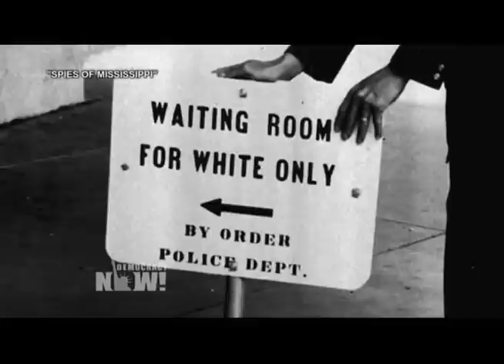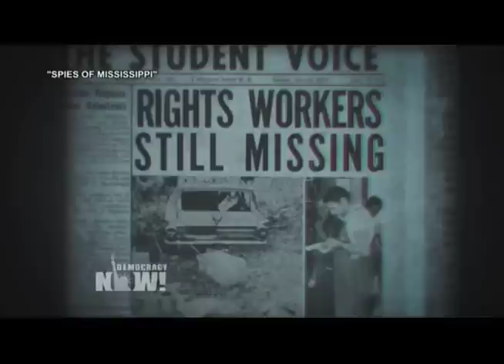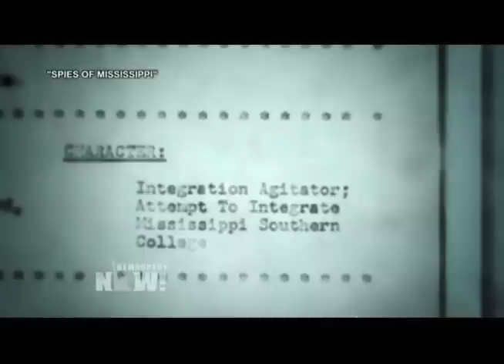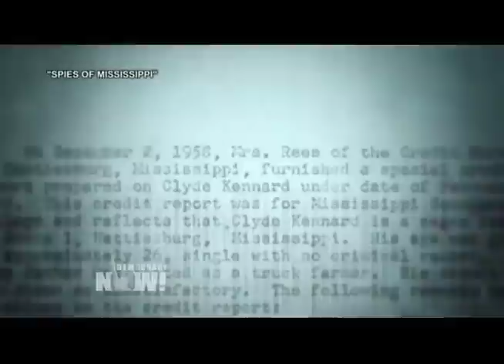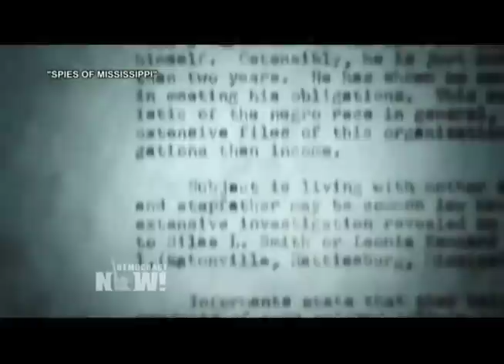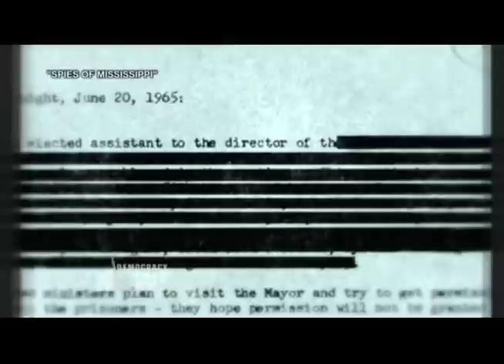Spies of Mississippi New Film on the State Sponsored Campaign to Defeat the Civil Rights Movement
A new documentary reveals how the Mississippi state government spied on civil rights activists in the 1950s and 1960s. A little-known state agency called the Mississippi Sovereignty Commission hired spies to infiltrate the civil rights movement and squash attempts to desegregate the state and register African Americans to vote. Some of the spies were themselves African American. The Commission generated more than 160,000 pages of reports, many of which were shared with local police departments whose officers belonged to the Ku Klux Klan. The film, "Spies of Mississippi," also looks at how some of those reports contributed to the 1964 deaths of Freedom Summer activists James Chaney, Andrew Goodman and Michael Schwerner, 50 years ago.